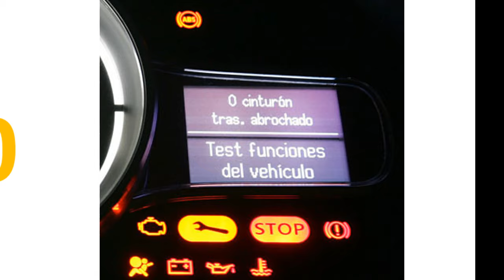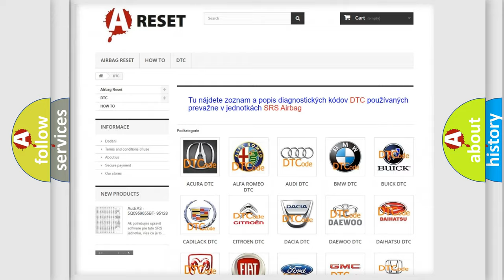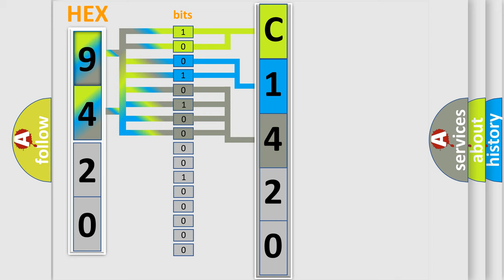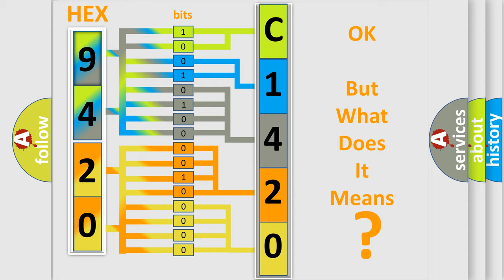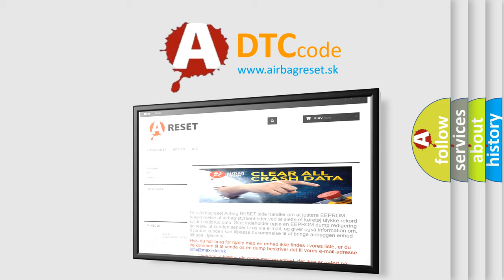DTC Jeep C1420-66 Short Explanation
Contents:
0:21 Basic DTC analysis according to OBD2 protocol standard.
1:48 Insight into programming
2:58 A diagnostically understandable description of the Diagnostic Trouble Code
3:05 Basic error definition

Make:
Jeep
Code:
C1420 66
Definition:
PCM Not Programmed
Description:
Key on.The PCM detected that it had not been programmed.
Cause:
Program the PCM and then retest for this same trouble codePCM has failed
Failure Type: